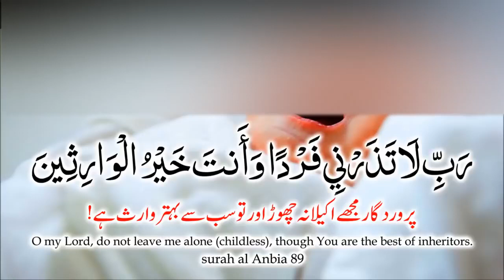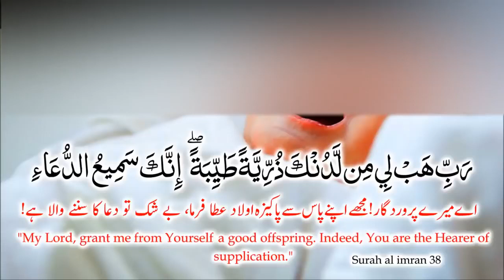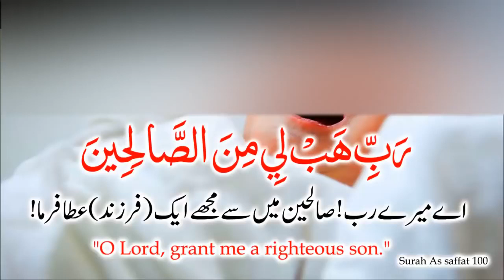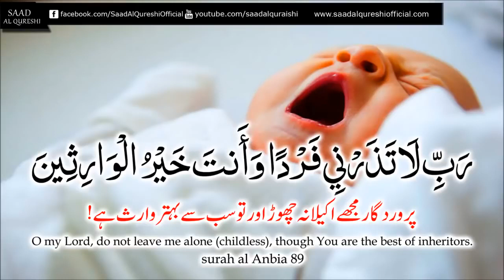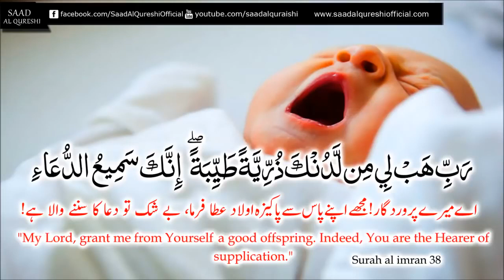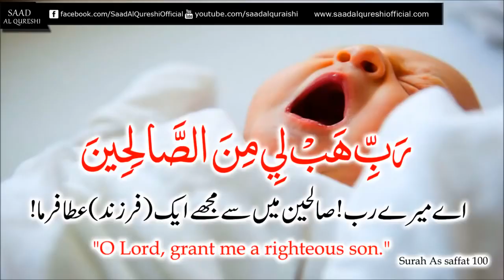Do,a untuk anak dalam kandungan